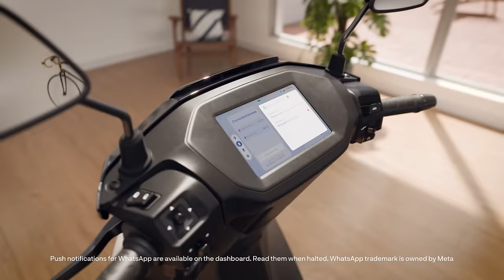Introducing Ather Rizta | The Family Scooter with Safety, Smarts and Space